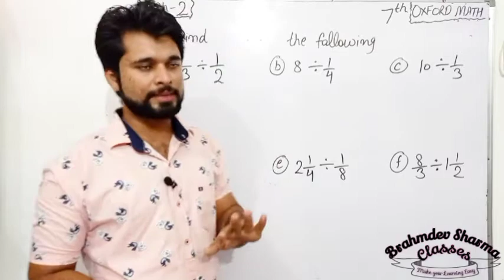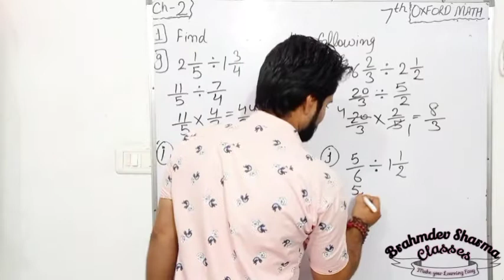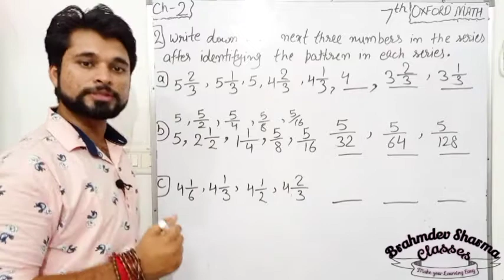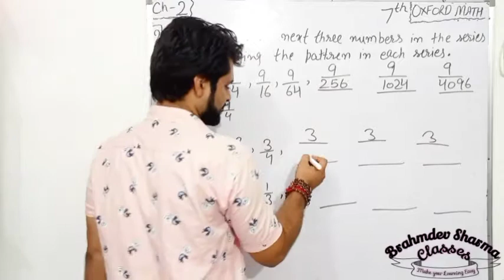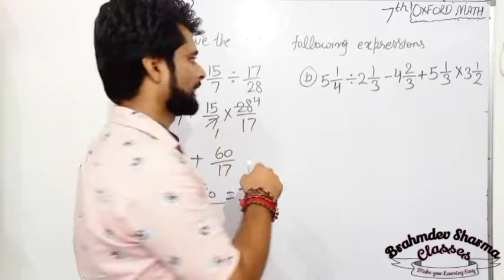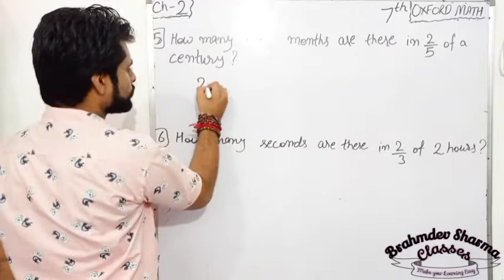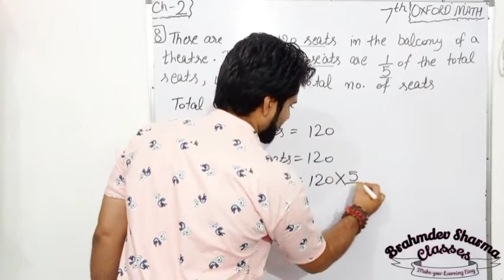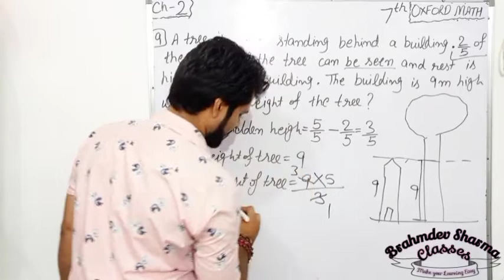class 7 Oxford math chapter check up 2 | fraction